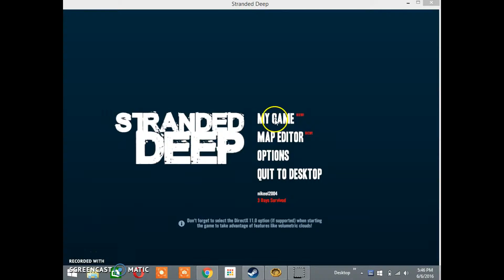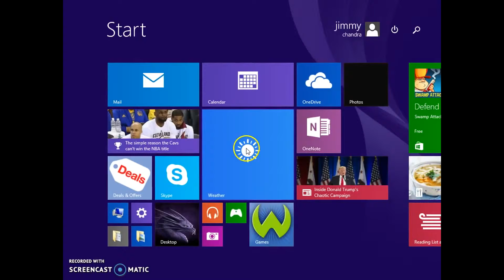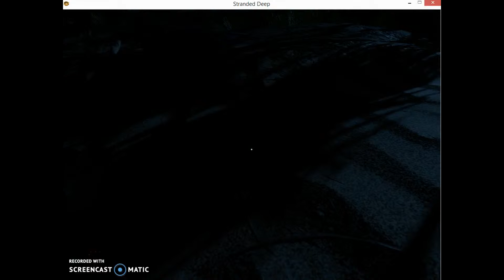Making A Water Seal! | Stranded Deep Ep.1